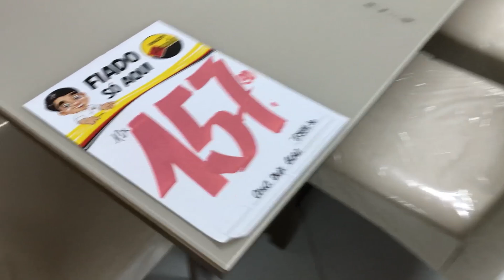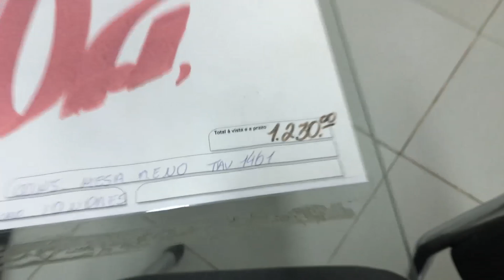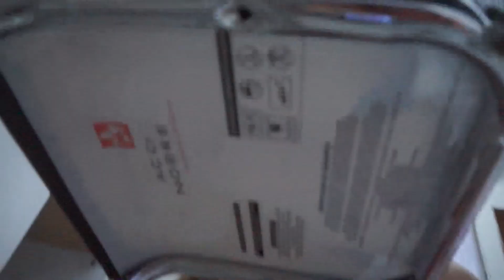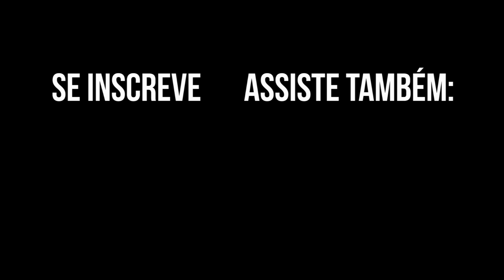COMPRAMOS NOSSA TÃO SONHADA MESA!!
Faaaaaaaala minha gente!!  ❤